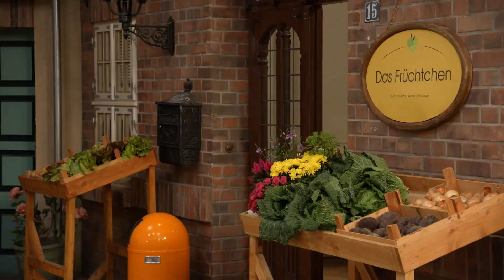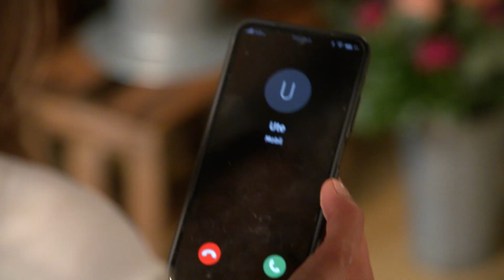Rote Rosen - Staffel 22 - Folge 3902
Elyas leidet, denn seine Freundin Celeste hat ihn verlassen! Mo hat mit der Wäscherei ganz andere Probleme und reagiert eher gleichgültig auf die Trennung, was Elyas kränkt. Erst als Jördis ihrem Mann ins Gewissen redet, kann er für seinen Sohn da sein.
Marvin ist von Frankas Abfuhr vor den Kopf gestoßen. Doch Franka hat aufgrund ihrer eigenen Vergangenheit mit ihrem kriminellen Ex-Freund Hauke überreagiert. Sie entschuldigt sich bei Marvin, verschweigt ihm aber weiterhin die Hintergründe und ihre hohen Schulden.
Gunter will noch nicht zurück nach Costa Rica, weil er weiterhin glaubt, dass Julius und Carla nicht miteinander klarkommen und somit dem Hotel schaden. Elle springt über ihren Schatten und beschließt Merle zu helfen: Sie bietet Julius und Carla ein Fake-Coaching an, um Gunter zu beruhigen.
Simon ist gekränkt, weil Dilay sich die Pille verschreiben lässt. Als er dann eine Liste möglicher Zukunftsszenarien von Dilay liest, ist für ihn alles klar – Dilay sieht keine Zukunft mit ihm.